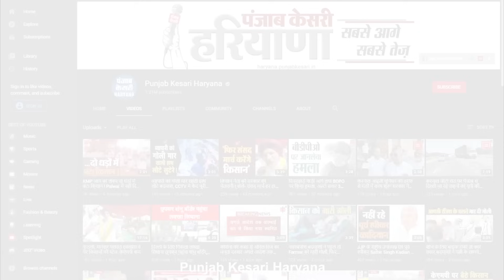3 राज्यों में 'भगवा' लहर के बाद गदगद CM Khattar, JJP से गठबंधन पर दिया बड़ा बयान